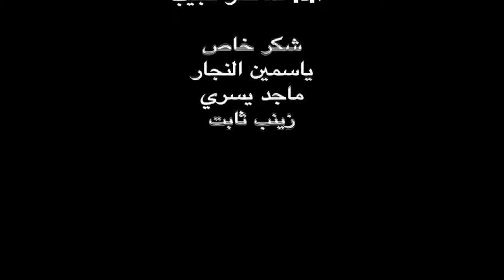tango-final.mov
My bachelor project.
special thanks to my mother, without her nothing from this could be done.